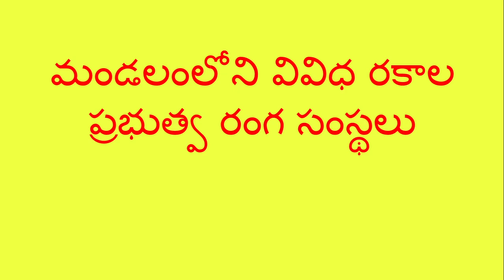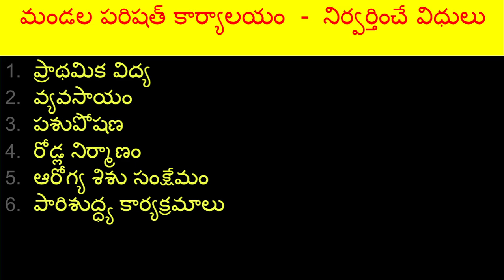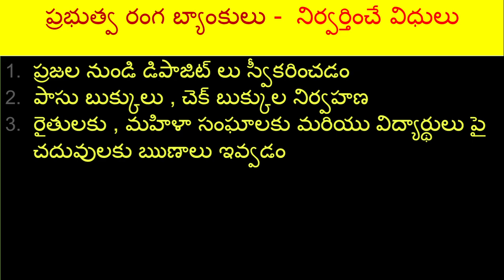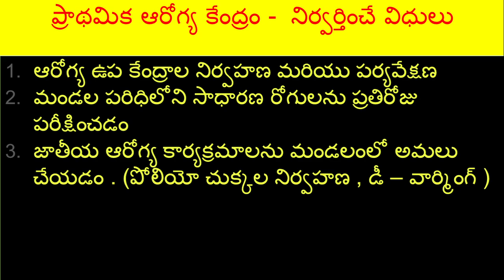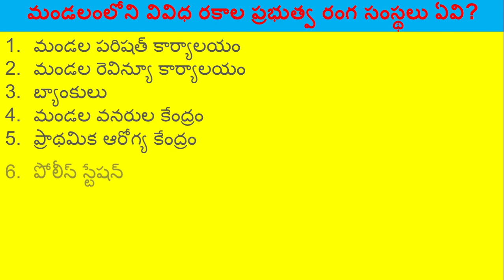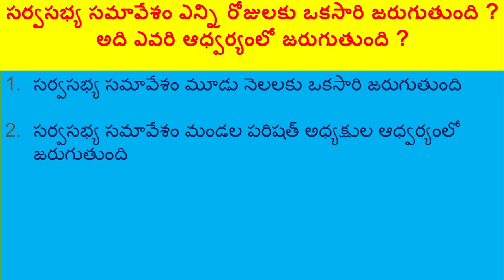DAY 17 BRIDGE COURSE LEVEL II EVS MANDALAM